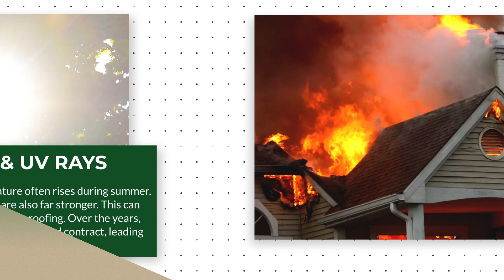Does the Summer Weather Affect Your Roofing?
As we enter into the Summer months, many homeowners' thoughts are turning to home maintenance. However, a surprising number of homeowners are guilty of neglecting roof maintenance. It is particularly important to keep up with maintenance during the Summertime as the combination of increased temperatures, UV rays, humidity, heavy rain, and storms can have a negative impact on your roofing. Let's take a look at how Summer weather can affect your roof, along with some Summer maintenance tips from the best roofer in Chestnut Hill, PA.